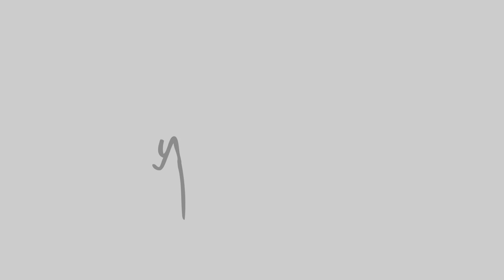BREAKING NEWS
I'm Paul Rabil, professional lacrosse player, entrepreneur, founder of the Paul Rabil foundation, and resident DJ.